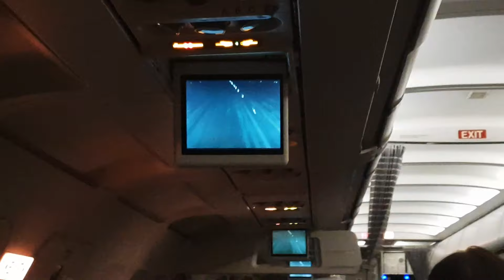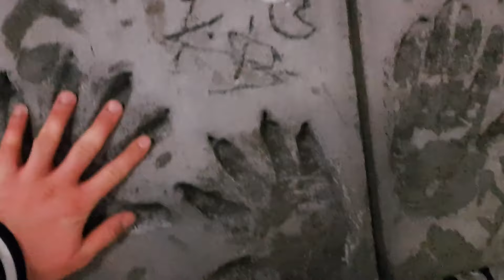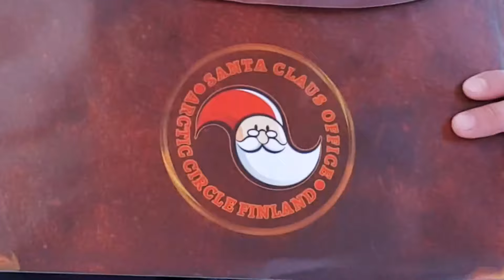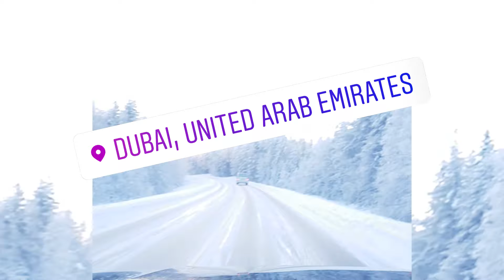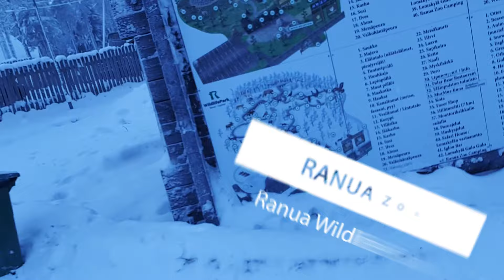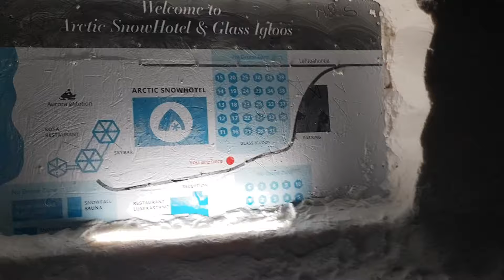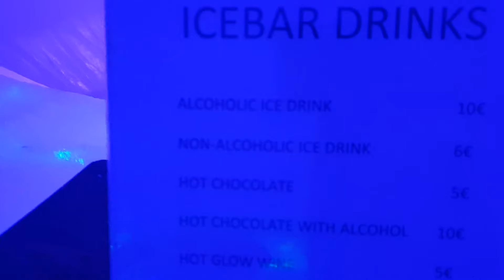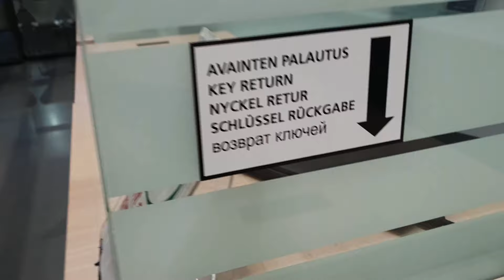TamerlanAlenaVlog #5: поездка в Лапландию / в гостях у настоящего Санта-Клауса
Это наш пятый выпуск TamerlanAlenaVlog!

Смотри, как мы отдыхали с нашим сыном Тимуром в Финляндии!

Своё путешествие  начали в Хельсинки, где впервые попробовали необычный местный деликатес. Позже, направились в самую северную часть страны – знаменитую Лапландию.

Посетили Деревню Санта-Клауса, покатались на хаски и различных аттракционах, побывали на ферме с северными оленями и встретились с настоящим Сантой.

Welcome to TamerlanAlenaVlog!